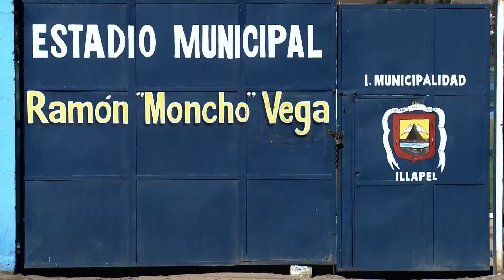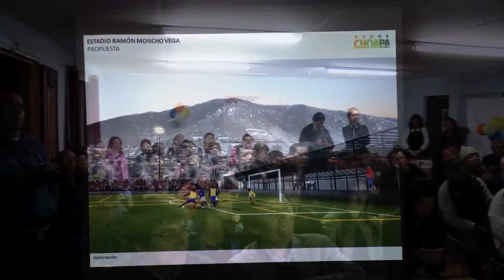Dirigentes deportivos y sociales conocen proyectos del Somos Choapa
La remodelación del Estadio Ramón “Moncho” Vega y los centros deportivos comunitarios de La Aguada y El Polígono, son las iniciativas que se espera pronto comiencen su construcción.
Las inversiones forman parte del trabajo entre la Municipalidad de Illapel y Minera Los Pelambres junto a la comunidad.